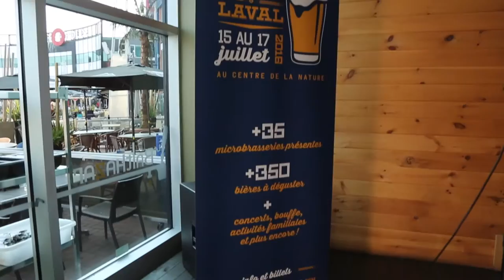Le Festival des Bières de Laval | Montreal.TV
La deuxième édition du Festival des Bières de Laval se déroulera du 15 au 17 juillet au Centre de la Nature à Laval.  Dans ce reportage, on retrouve, la fondatrice du Festival des Bières de Laval, Marilène Barale et le porte-parole de l'événement, Alexandre Goyette.